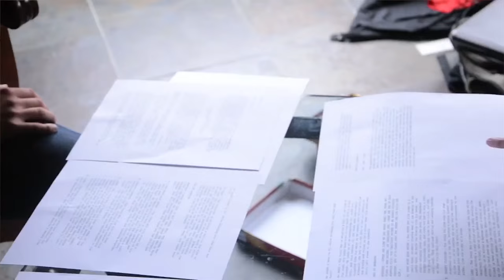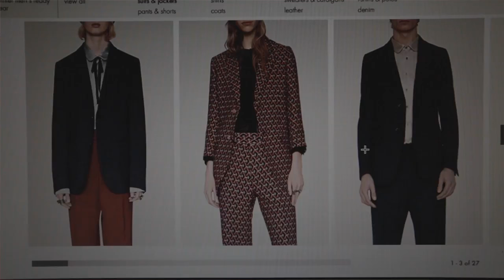Director Rosa Berndt Interview | Coffee Break (w) Alex Brown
We sit down with Director Rosa Berndt and discuss her new short film 'Inventory', her start as a filmmaker and some of the experiences that motivate her as an artist.

Written, Hosted and Executive Produced by Alex Brown
Directed and Produced by Oliver Bates
Cinematography by Nicholas Fletcher
Coffee Break is a Tempered Pixel production.

The Cafe Ziferblat